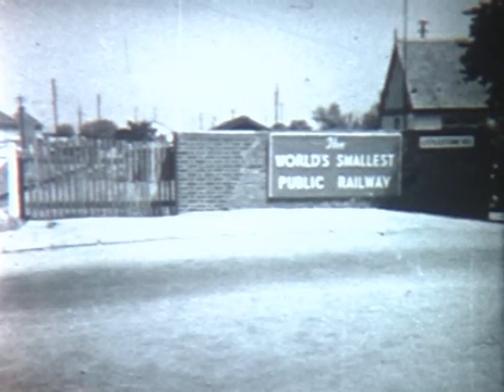Romney Hythe & Dymchurch Railway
This is a Standard / Regular 8mm short filmed by the late Geoff Holyoaks and featuring the Romney Hythe & Dymchurch Railway. Probably filmed around the late 1950's early 60's, no doubt a copy taken from a 16mm colour master.
Telecine: Gazellefilms